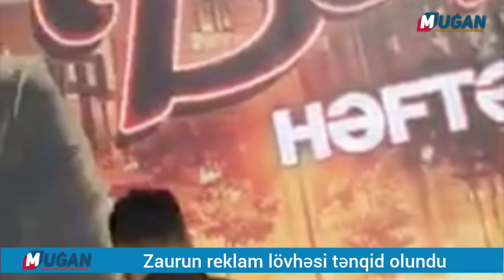"Bizə Zaur lazımdı? Neynirik bu əxlaqsızı, o qədər şəhidlərimiz var" -ZAURUN REKLAMI TƏNQİD OLUNDU